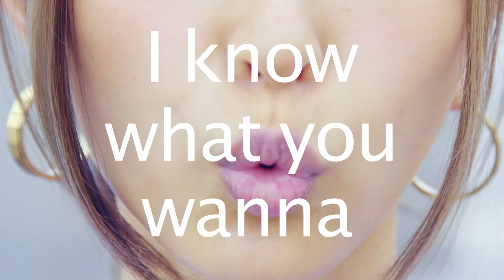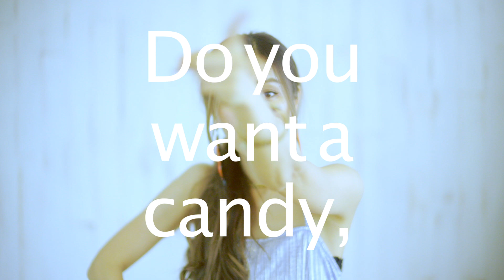加治ひとみ / Candy